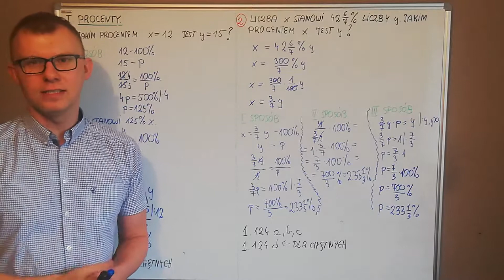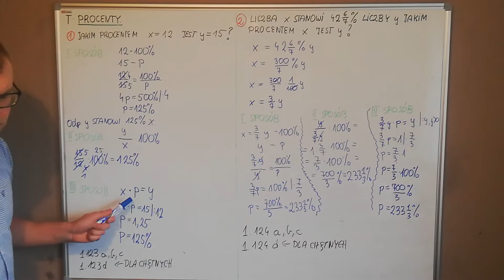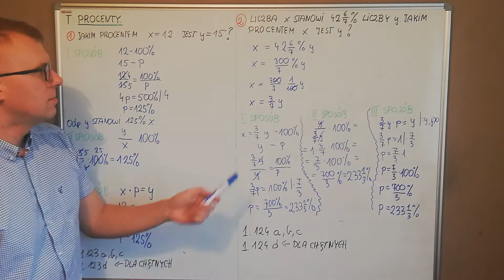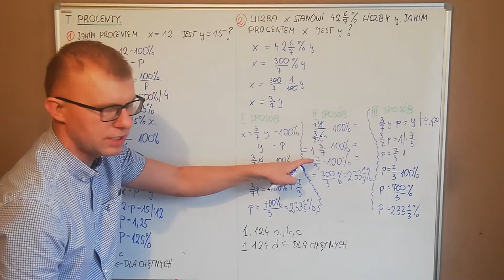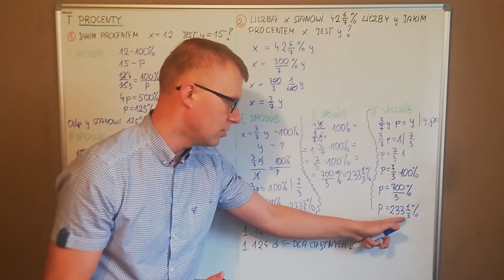Procenty 2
Materiały edukacyjne dla klasy 1f (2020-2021)